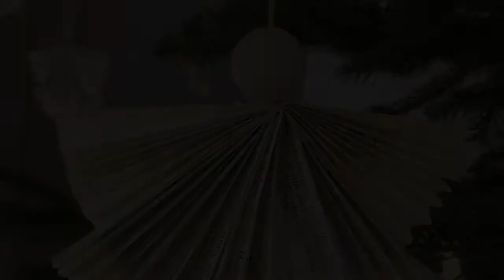Das etwas andere Krippenspiel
Die Weihnachtsgeschichte wird von Kindern erzählt und mit Figuren aus Abflussrohren gespielt. Dazu singt der Kinderchor unter Leitung von Konstanze Pfeiffer.